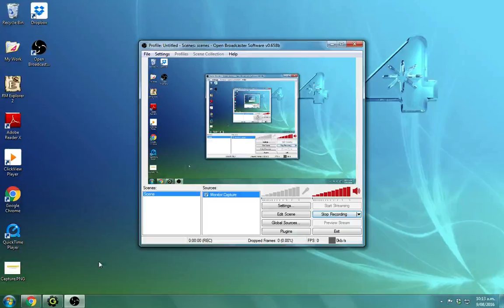WonderingDrift PA006 Story elements FINANLY